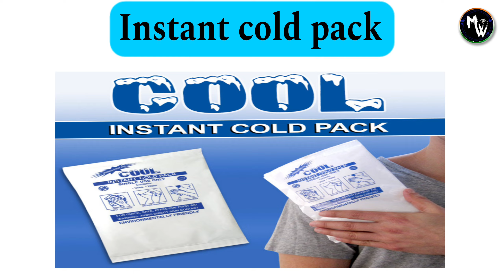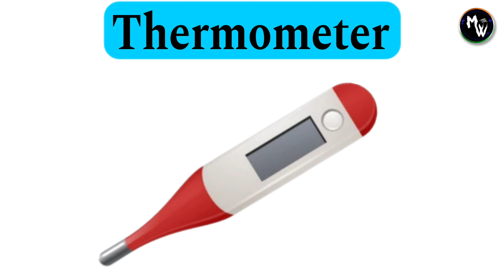First aid kit all contents | प्राथमिक चिकित्सा किट में क्या होना चाहिए ?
We explain in this video :

What should be in a first aid kit ? ( प्राथमिक चिकित्सा किट में क्या होना चाहिए )

All contents for First aid kit :

1. Gloves
2. Adhesive tape
3. Gauze roll & pads
4. Bandages
5. Instant cold pack
6. Scissors
7. Tweezers
8. Elastic bandage
9. Emergency blanket
10. Antiseptic wipes
11. Triangular bandages
12. Thermometer
13. Medications